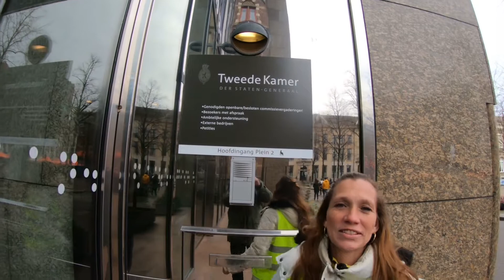Promo landelijke demo Amsterdam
Dat is niet wat wij willen = Helaas waren er weer geruchten dat het tellen niet correct is verlopen.